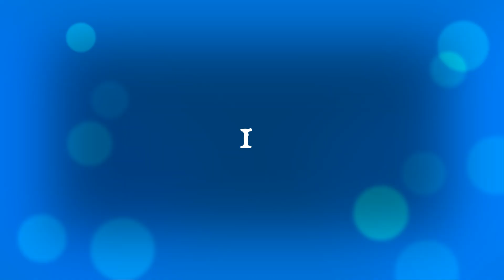Happy Birthday - Jane Levy - 29 December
Celeb Crush - Jane Levy